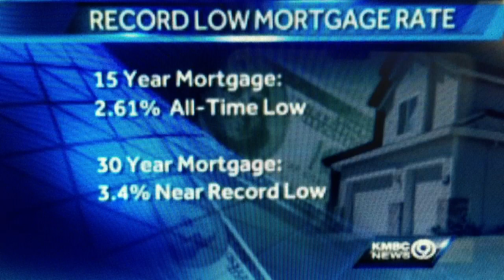Bank want you to Refinancing and get in to more debt!